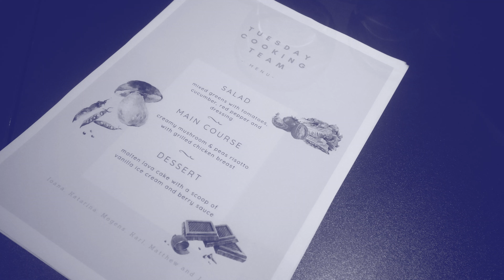Sleeknote Workation 2018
Each year the whole Sleeknote team meets up on the Danish West Coast where, for 5 days, we do important work, have inspiring strategy sessions and grow closer together - All while having fun.